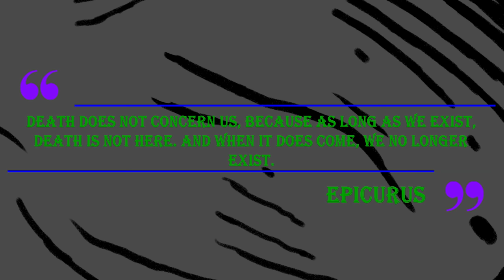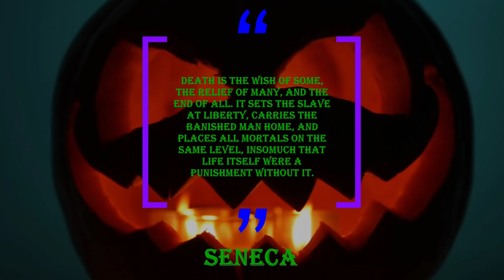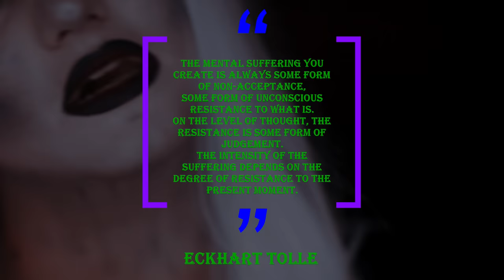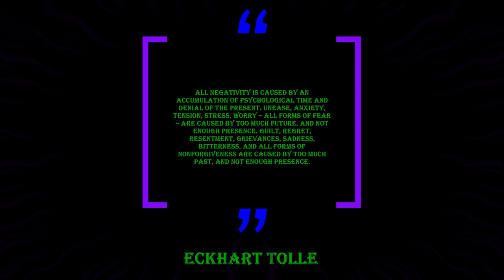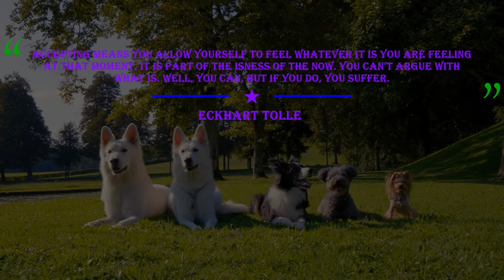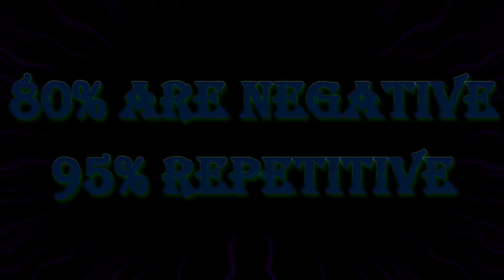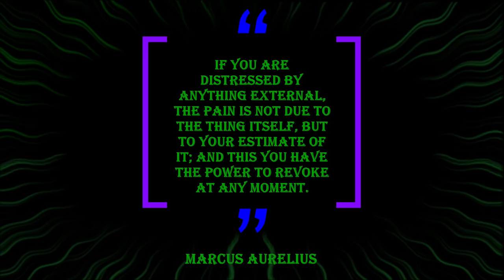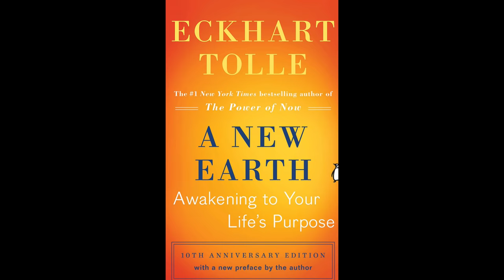The Reduction Of Suffering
This video will save lives. I have lost so many friends to drug overdoses. The hard times are when people tend to make the worst decisions. Suffering is inevitable for all humans. This video provides powerful methods for dealing with the pain. Despite having a painful disease, I have been able to make the most out of what life has given me. The only way I have been able to do so is through the methods shown in this video. Also, understanding our relationship with death is critical. These past few years have been the hardest ones in most of our lifetimes.